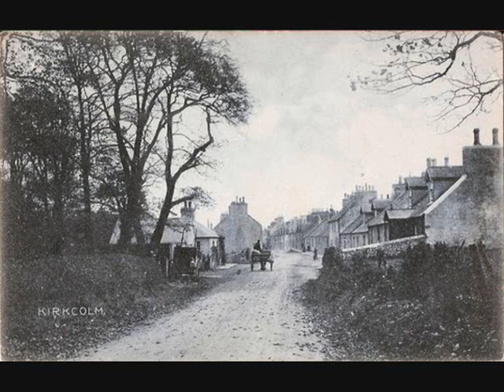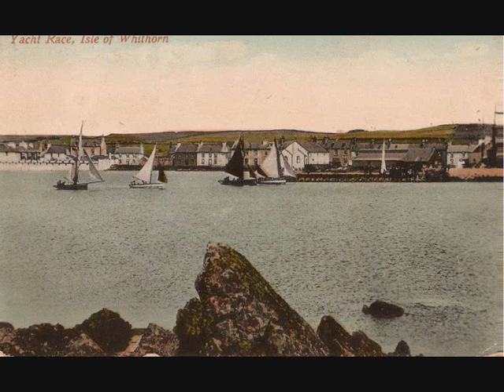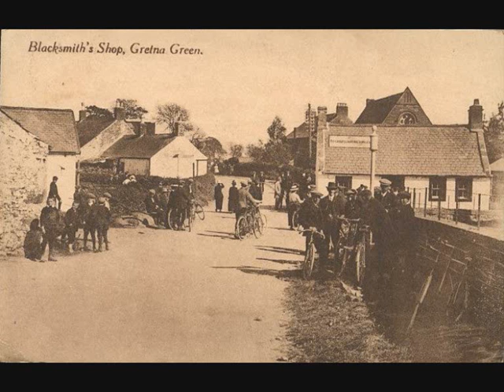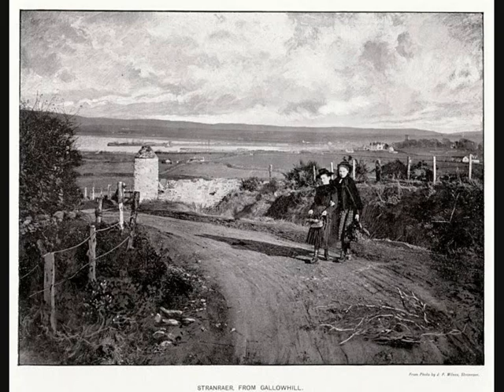OldPics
Old Pics of Dumfries and Galloway